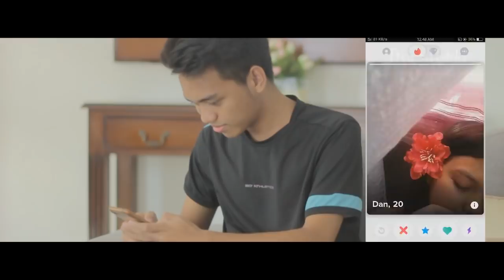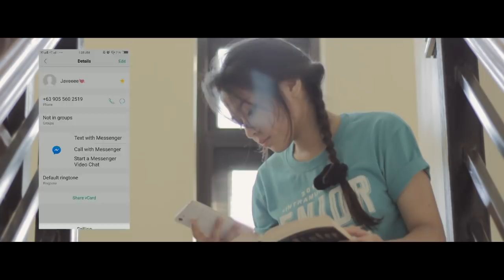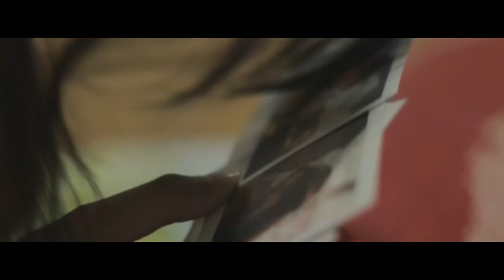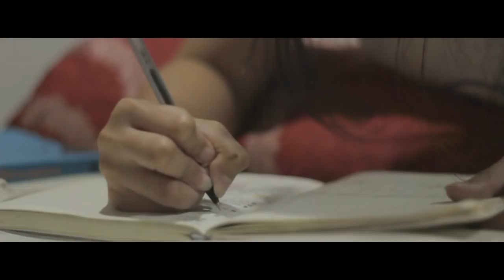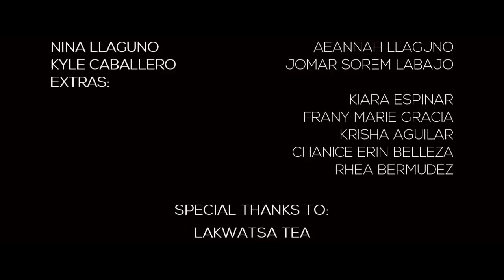Kapehan (2018) Short Film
Grade 11- St. Clare of Montefalco Literati Short Film Contest Entry

KAPEHAN
Coffee and Poetry are two different things, but for some people they are a match made in heaven“

Synopsis:
Kapehan focuses on a girl who has always dreamed about finding a boy who will love her, just like how every girl wants to be loved. She tried to involve herself in Tinder, and as she was using it, a random guy messaged him, she then found what she was looking for. They decided to meet at a coffee shop, they hit it off, and their first date was followed with countless more. They spent most of their time with each other, and before they knew it, they already fell for each other. Their relationship ran smooth, until one day, everything changed. The girl started to notice the cold treatment the boy was showing him. Soon, what they had was gone. Dealing with the pain, she went to the same coffee shop and expressed her pain through poetry. Little did she know, the guy was also there. It was the first time they saw each other since they broke up, they both knew they had to end it there, and so they did.